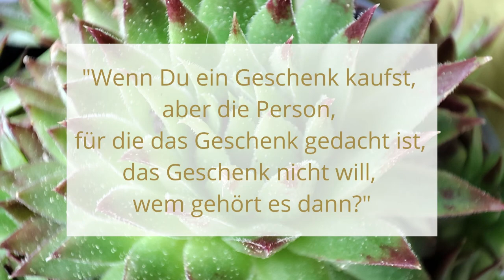Buddha und der wütende Mann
Eine vertonte Geschichte von Shiva Singh aus dem Buch "77 Buddhistische Geschichten" mit freundlicher Genehmigung des Mandelun Verlags
Musik: Norbert Ardioli und Hans-Ruedi Bossart (Saite an Saite, Titel: "Chnopfloch")
Foto: Katrin Kaden